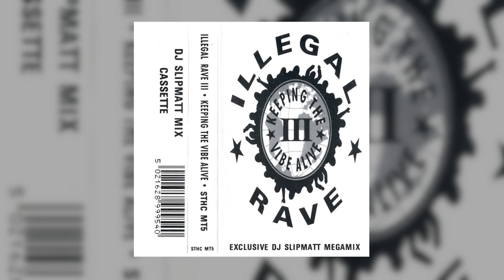DJ Slipmatt - Illegal Rave III - Keeping The Vibe Alive - 1994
Various – Illegal Rave III • Keeping The Vibe Alive
Label:
Strictly Hardcore – STHC MT5
Series:
Illegal Rave – III
Format:
Cassette, Mixed, Limited Edition
Country:
UK
Released:
1994
Genre:
Electronic
Style:
Breakbeat, Hardcore, Jungle

Tracklist:

SIDE A
01. Manix - Head In The Clouds
02. China White - One People
03. New Decade - Get The Message
04. Open Skies - Ozone Nights (All Night)
05. Tek 9 - Just A Dream Part 2 (Manix Remix)
06. DJ K.P. - Stoned
07. Dance Ritual - Off The Ground
08. M.D. Emm - Fly Free (Feel The Beat Remix)
09. DJ Scoobie - Wait For The Bass
10. Dry & Roasted - It's Like A Dream
11. Citadel Of Kaos - Searching 4 Gold
12. Sunshine Productions - Take Me To The Top
13. Mole The Dipper - Ecstatic House
14. Hackney Hardcore - Dinomania

SIDE B
01. D-Force - Original Bad Boy
02. Chemical Vacation - Real Style
03. Sonic Experience - Everybody Get Crazy
04. Tek 9 feat. Rufige Cru - Del Die Gogo
05. New Decade - No Worries
06. Tight Control - Stormtrooper
07. DJ Force & The Evolution - Lost It
08. Tight Control - Ruffin It Up
09. Noise Factory - Can You Feel The Rush (The Power Mix)
10. DJ Red Alert & Mike Slammer - F*ckin' Hardcore